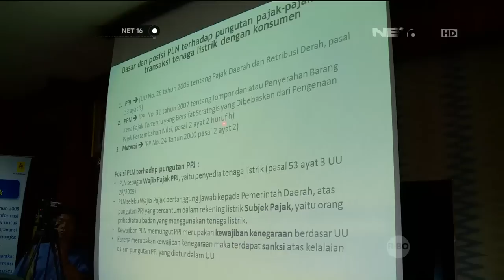Rizal Ramli Meminta PLN Memangkas Biaya Pada Pembelian Token Listrik - NET16